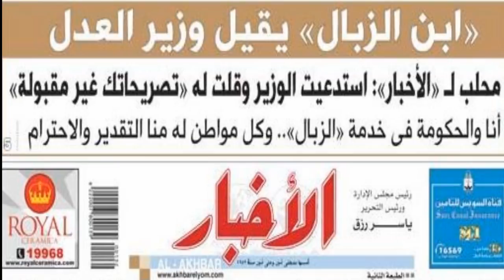اخبار اليوم مع أصحاب المهن الحره فى الشارع تسألهم عن أولادهم بعد التخرج